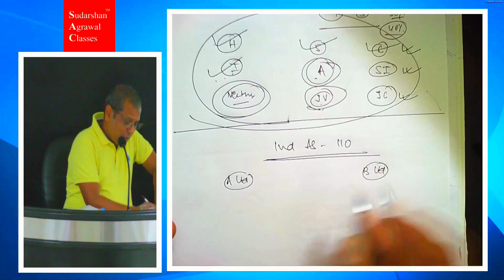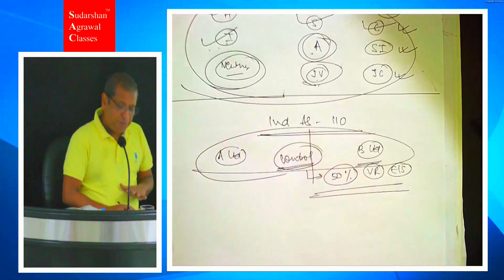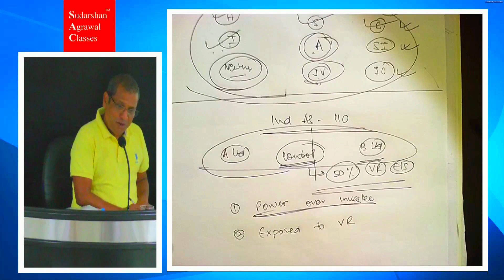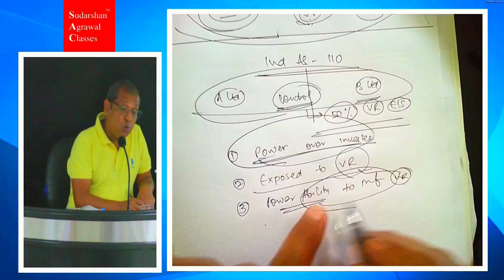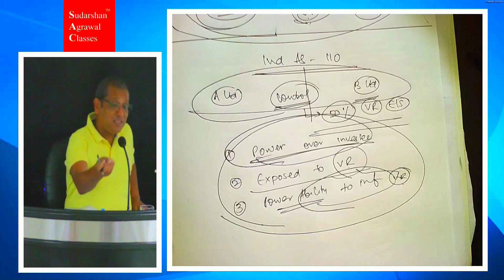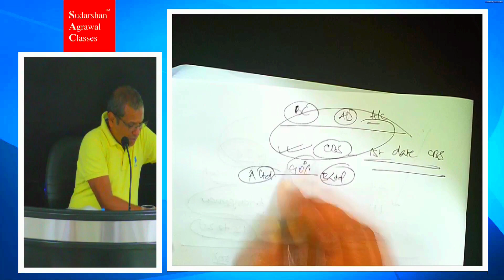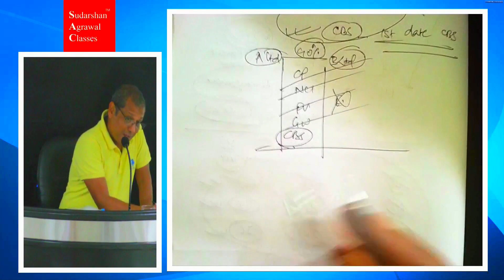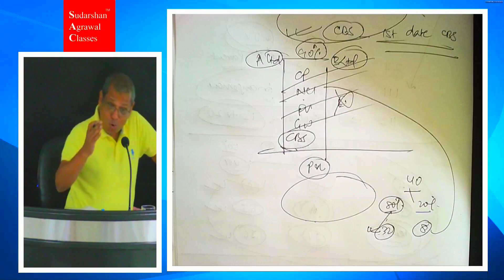CA | CMA Final - Ind As 110 | Definition of Control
Get Online Zoom Classes for 2023 Exam!

Join the live classes and watch backup for completed topics on the same day.

√Books and Pen drive at your doorstep.

Perks from Us:
√ Voice Notes
√ Free Amendments
√ Queries resolved on Whatsapp
√ Mock Tests